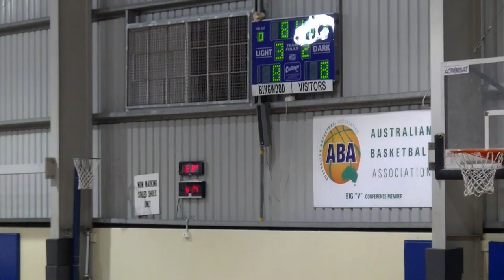knox raiders melbourne